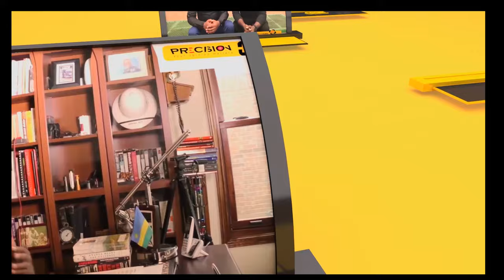IKIGANIRO KIRAMBUYE DESOS TECH YAGIRANYE NA MISSIONAIRE NDIZEYE REGEN MURI PRECISION LIFE TIME